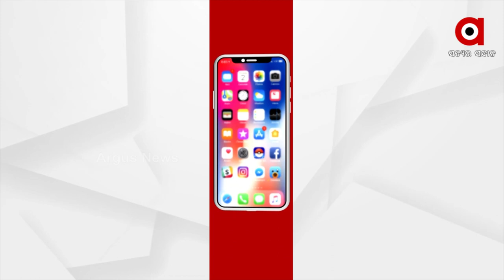Balasore: Tribals of kadhia Sahi face Odisha Govt's Negligence, deprived of Basic Amenities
Tribals of Kadhia Sahi of Balasore district are deprived of basic amenities due to the negligence of the Odisha Government.